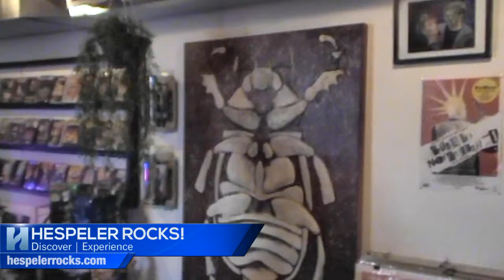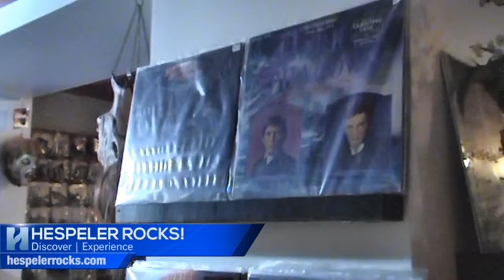Hespeler Rocks! | The Vault | 15 Queen St. E. Cambridge, Ontario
Hespeler Rocks! talks to Zack Wilson, owner of The Vault in Hespeler.

SUPPORTING HORROR FANS SINCE THE BEGINNING OF TIME.

THE VAULT: Helping to satisfy all your morbid curiosities since 2008. we carry the largest selection, for rent or sale. dvds and vhs. Magazines, masks, cd soundtracks, collectables, posters, mcfarlane. Plus we rent out all pro film equipment!!